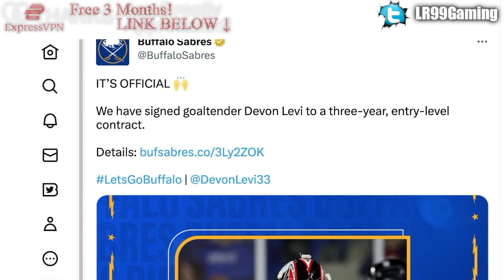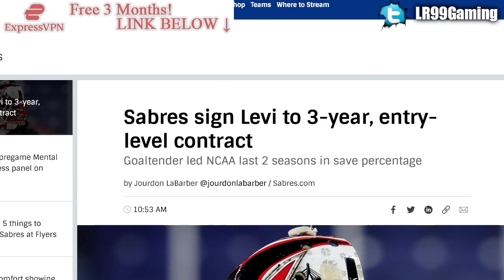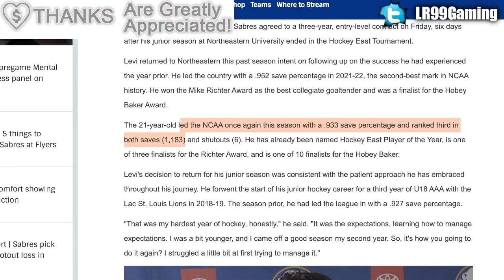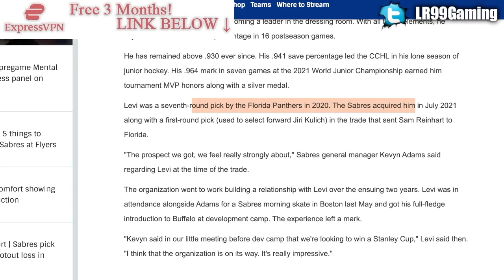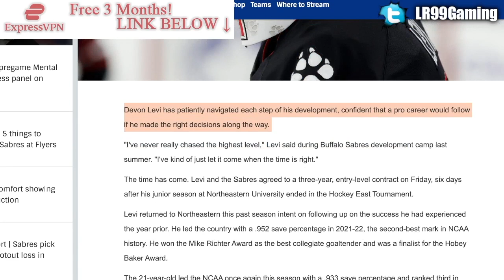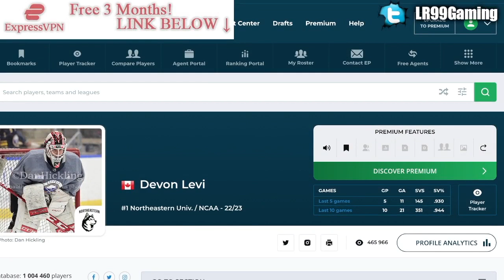DEVON LEVI FINALLY SIGNED W/ BUFFALO SABRES! Top Goalie Prospects News & Rumours Today NHL 2023 NCAA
The Buffalo Sabres have signed Devon Levi. Finally!

The 2022 NHL Draft 1st Round went as follows:

1st) Montreal Canadiens, Juraj Slafkovsky
2nd) New Jersey Devils, Simon Nemec
3rd) Arizona Coyotes, Logan Cooley
4th) Seattle Kraken, Shane Wright
5th) Philadelphia Flyers, Cutter Gauthier
6th) Columbus Blue Jackets (from Chicago Blackhawks), David Jiricek
7th) Chicago Blackhawks (from Ottawa Senators), Kevin Korchinski
8th) Detroit Red Wings, Marco Kasper
9th) Buffalo Sabres, Matthew Savoie
10th) Anaheim Ducks, Pavel Mintyukov
11th) Arizona Coyotes (from San Jose Sharks), Conor Geekie
12th) Columbus Blue Jackets, Denton Mateychuk
13th) Chicago Blackhawks (from New York Islanders), Frank Nazar
14th) Winnipeg Jets, Rutger McGroarty
15th) Vancouver Canucks, Jonathan Lekkerimaki
16th) Buffalo Sabres (Vegas Golden Knights), Noah Ostlund
17th) Nashville Predators, Joakim Kemell
18th) Dallas Stars, Lian Bichsel
19th) Minnesota Wild (from LA Kings), Liam Ohgren
20th) Washington Capitals, Ivan Miroshnichenko
21st) Pittsburgh Penguins, Owen Pickering
22nd) Anaheim Ducks (from Boston Bruins), Nathan Gaucher
23rd) St. Louis Blues, Jimmy Snuggerud
24th) Minnesota Wild, Danila Yurov
25th) Chicago Blackhawks (from Toronto Maple Leafs), Sam Rinzel
26th) Montreal Canadiens (from Calgary Flames), Filip Mesar
27th) San Jose Sharks (from Carolina Hurricanes via Arizona Coyotes and Montreal Canadiens), Filip Bystedt
28th) Buffalo Sabres (from Florida Panthers), Jiri Kulich
29th) Arizona Coyotes (from Edmonton Oilers), Maveric Lamoureux
30th) Winnipeg Jets (from New York Rangers), Brad Lambert
31st) Tampa Bay Lightning, Isaac Howard
32nd) Edmonton Oilers (from Colorado Avalanche via Arizona Coyotes), Reid Schaefer

Devon Levi was one of the top NHL prospects at the 2020 NHL Entry Draft.

1st) New York Rangers, Alexis Lafrenière
2nd) Los Angeles Kings, Quinton Byfield
3rd) Ottawa Senators (from San Jose Sharks), Tim Stützle
4th) Detroit Red Wings, Lucas Raymond
5th) Ottawa Senators, Jake Sanderson
6th) Anaheim Ducks, Jamie Drysdale
7th) New Jersey Devils, Alexander Holtz
8th) Buffalo Sabres, Jack Quinn
9th) Minnesota Wild, Marco Rossi
10th) Winnipeg Jets, Cole Perfetti
11th) Nashville Predators, Yaroslav Askarov
12th) Florida Panthers, Anton Lundell
13th) Carolina Hurricanes (from Toronto Maple Leafs), Seth Jarvis
14th) Edmonton Oilers, Dylan Holloway
15th) Toronto Maple Leafs (from Pittsburgh Penguins), Rodion Amirov
16th) Montreal Canadiens, Kaiden Guhle
17th) Chicago Blackhawks, Lukas Reichel
18th) New Jersey Devils (from Arizona Coyotes), Dawson Mercer
19th) New York Rangers (from Calgary Flames), Braden Schneider
20th) New Jersey Devils (from Vancouver Canucks), Shakir Mukhamadullin
21st) Columbus Blue Jackets, Yegor Chinakov
22nd) Washington Capitals (from Carolina Hurricanes via New York Rangers and Calgary Flames), Hendrix Lapierre
23rd) Philadelphia Flyers, Tyson Foerster
24th) Calgary Flames (from Washington Capitals), Connor Zary
25th) Colorado Avalanche, Justin Barron
26th) St. Louis Blues, Jake Neighbours
27th) Anaheim Ducks (from Boston Bruins), Jacob Perreault
28th) Ottawa Senators (from New York Islanders), Ridly Greig
29th) Vegas Golden Knights, Brendan Brisson
30th) Dallas Stars, Mavrik Bourque
31st) San Jose Sharks (from Tampa Bay Lightning), Ozzy Wiesblatt